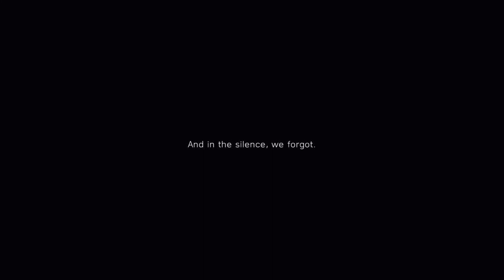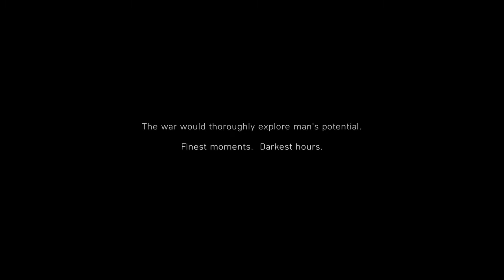Battlefield V intro